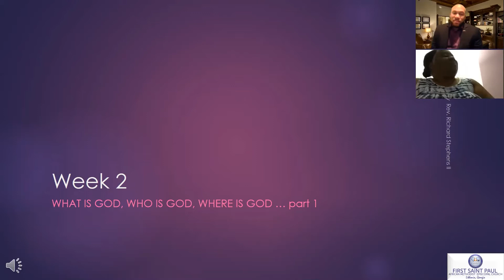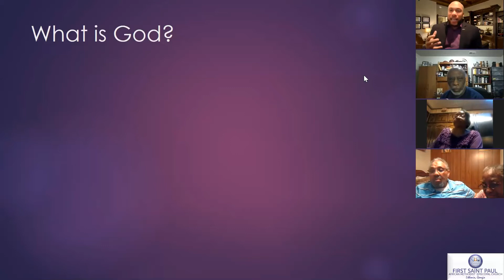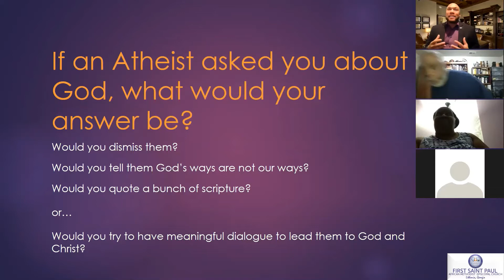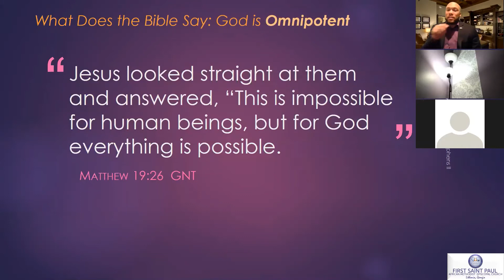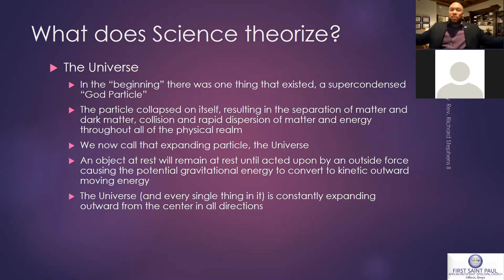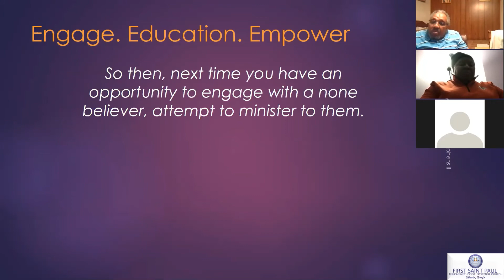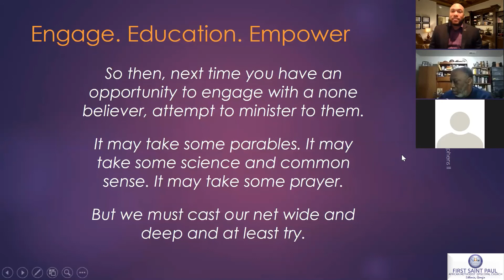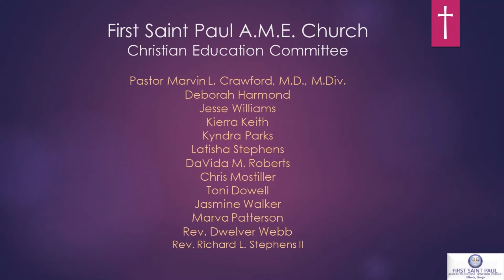Amplified Class 2: What, Who & Where is God? Part I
Amplified: Lessons for Christian Living
Class 2: What, Who & Where is God? Part I

Led by Rev. Richard Stephens II
First Saint Paul AME Church

Join us on Thursdays at 6:30pm on Zoom.